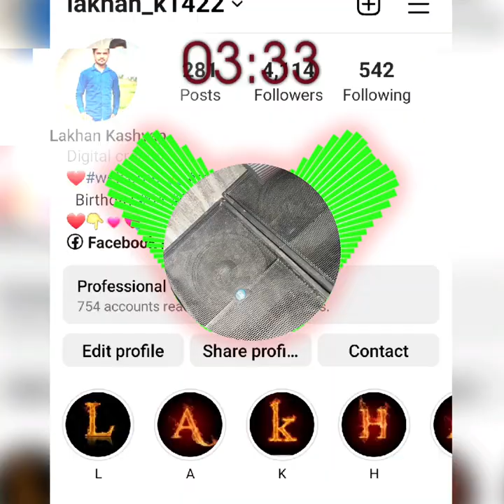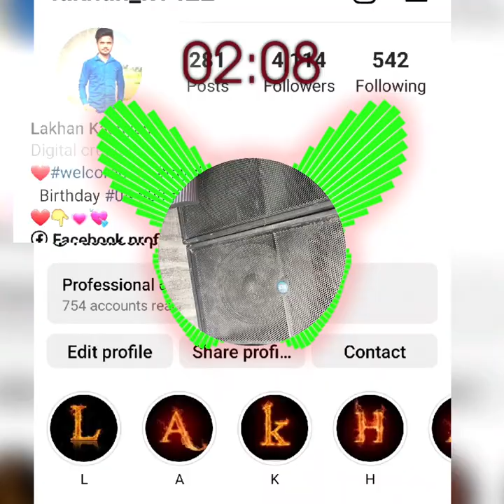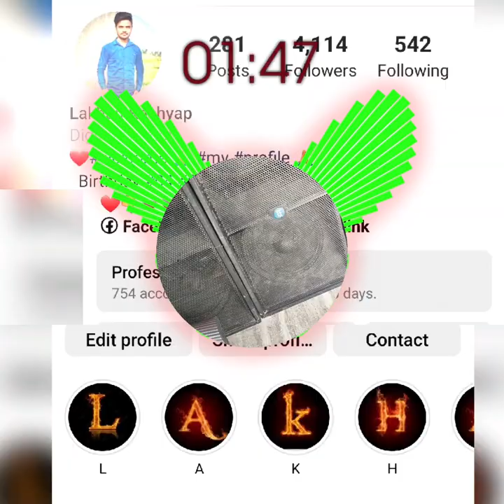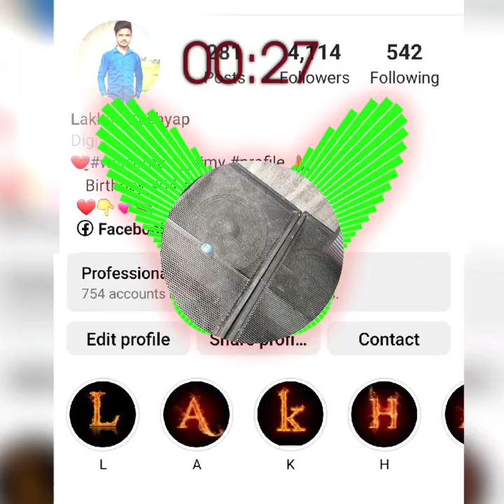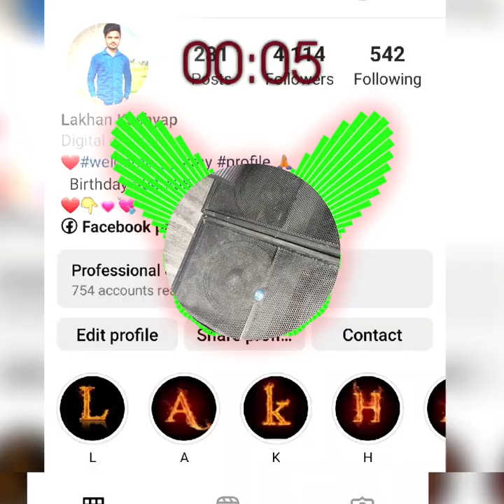JAL💥 BARSE-KHATARNAK 💥 EDM MIX (2023kawar.special )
2023 ki kawar yatra

flstudio12 software